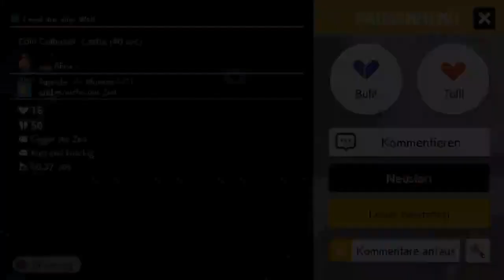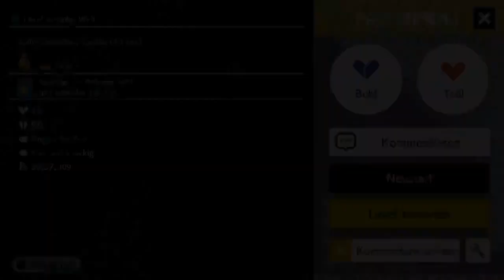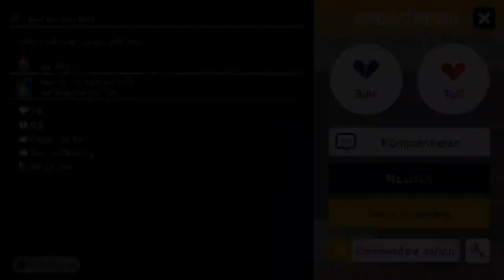[101] Das Ende dieses Levels bringt Kinder zum Weinen! || Super Mario Maker 2 (Blind) – Let’s Play